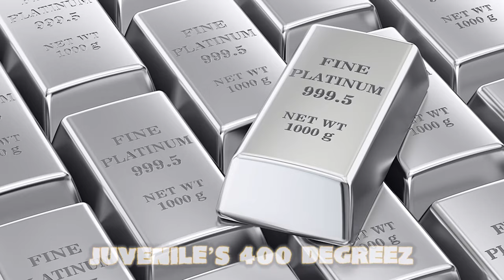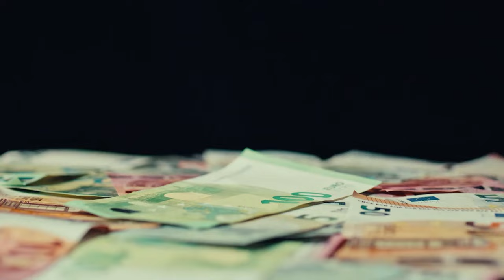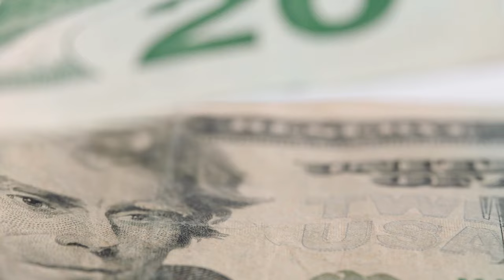Why Hot Boy Turk Is Scared of Birdman: The TRUTH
Why Is Turk REALLY Scared Of Birdman? 🔥

✅More Videos Uploaded Weekly!

🎤 In the late 90s, Cash Money Records dominated the hip-hop scene, birthing stars like Lil Wayne and Turk under Birdman's wing. But as fame grew, so did tensions, leading to a dramatic fallout between Turk and Birdman.

Explore the rise and fall of the Hot Boys and the financial mismanagement that drove members to leave the group. Uncover Turk's solo journey, from a messy split to his unexpected arrest and early release from prison.

Witness Turk's legal battle against Birdman and Cash Money Records, culminating in a settlement that left him with $1.3 million but excluded from a potential Hot Boys reunion. But is their feud real or just a publicity stunt for an upcoming tour? 🤔

Join us as we dissect the complexities of the music industry, the resilience of artists like Turk, and the looming question: Will Turk be part of the Hot Boys reunion tour, or will Birdman continue to exclude him? 🎶